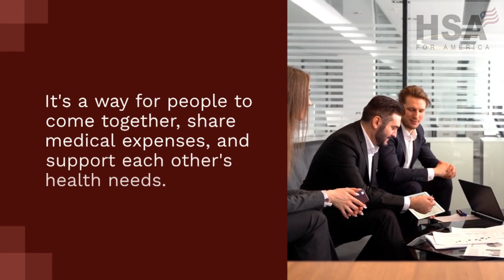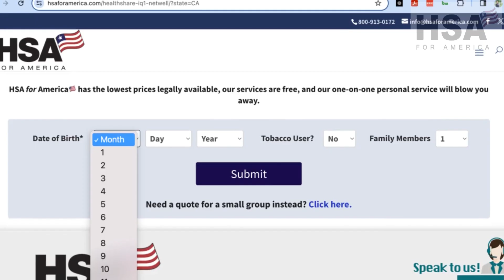Discover the Benefits of netWell Healthshare Plans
Are you tired of the complexities and costs associated with traditional health insurance? Look no further! In this eye-opening video, we dive into the world of netWell Healthshare Plans, unlocking a wealth of benefits and advantages for individuals and families alike.

Join us as we explore how netWell Healthshare Plans revolutionize the healthcare landscape, offering an alternative approach that prioritizes affordability, transparency, and flexibility. From comprehensive coverage options to hassle-free claims processes, discover how netWell Healthshare Plans empower you to take control of your healthcare journey.

Whether you're self-employed, seeking an alternative to traditional insurance, or simply looking for a better healthcare solution, this video is your guide to unlocking the unparalleled benefits of netWell Healthshare Plans. Don't miss out on this opportunity to revolutionize your approach to healthcare – watch now and embark on a journey towards a healthier, happier future with netWell Healthshare Plans!